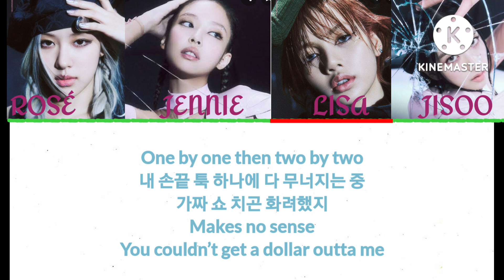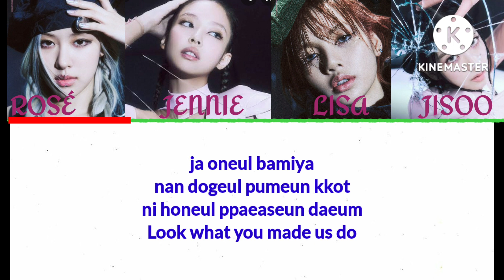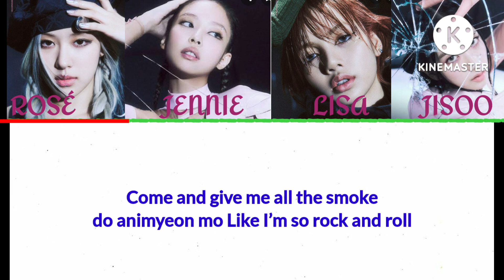BLACKPINK- Pink Venom lyrics ( 블랙 핑크 ) [colour coded lyrics]